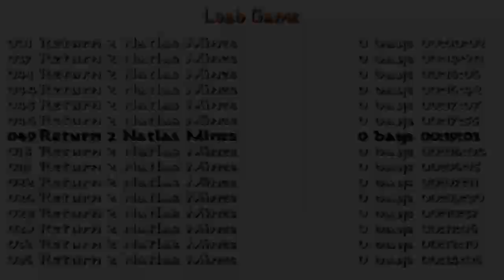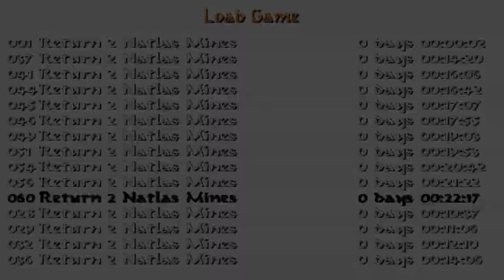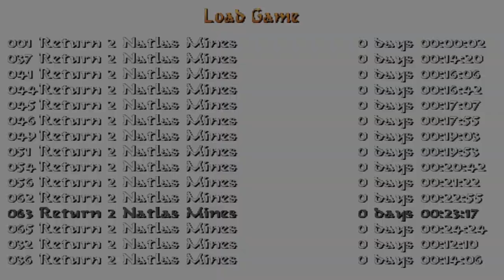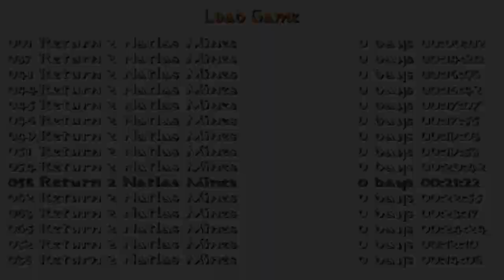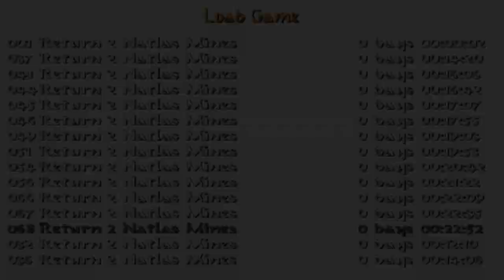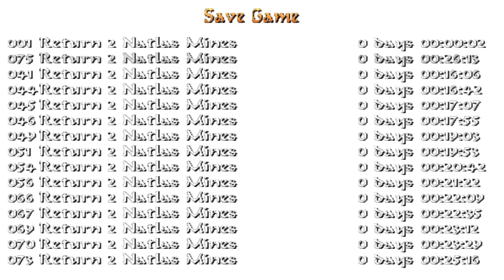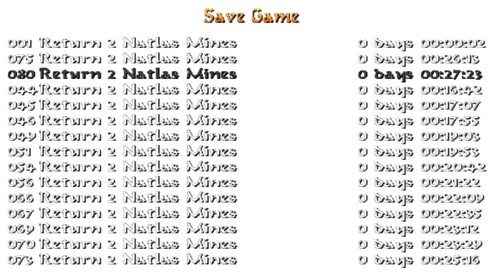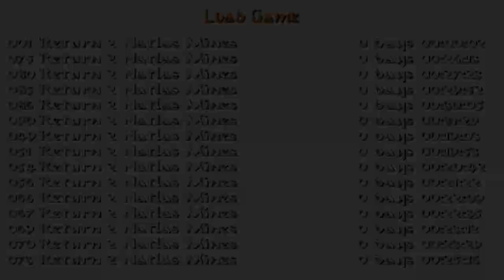Tomb Raider: Return to Natla's Mines (Niveles de autor)